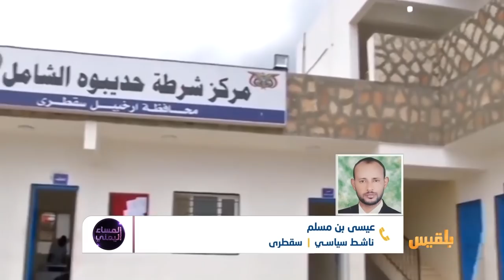المساء اليمني | تمرد جديد في سقطرى.. الإمارات تواصل حربها على الشرعية | تقديم: آسيا ثابت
هل نجحت الشرعية بإفشال  محاولة انقلاب الإمارات في سقطرى؟
فهل ستكون خطوة للحكومة في استعادة  الشرعية ما سلب منها؟
أم أن سيناريوهات  الانقلابِ الإماراتي في عدن ستتكرر في سقطرى ؟

ضيوف الحلقة:
صلاح بابقي - إعلامي
عيسى بن مسلم - ناشط سياسي
د فيصل الحذيفي - رئيس الهيئة الوطنية لحماية السيادة ودحر الانقلاب
الشيخ عيسى بن ياقوت السقطري - شيخ مشائخ أرخبيل سقطرى